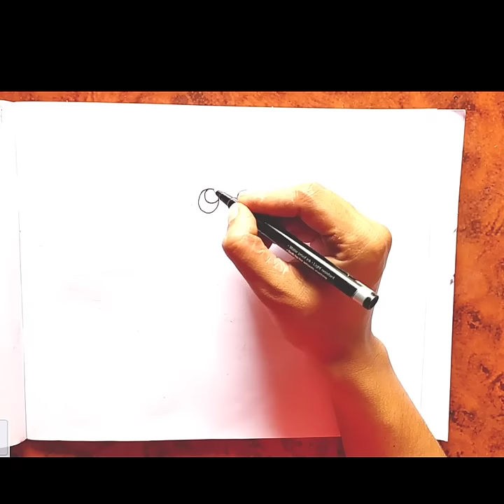How To Draw An 🦉Owl || Realistic 🦉 Owl Drawing 🌿In Step By Step || Pencil Drawing